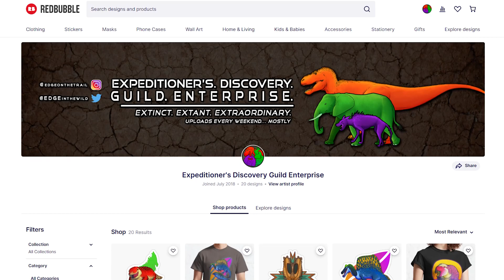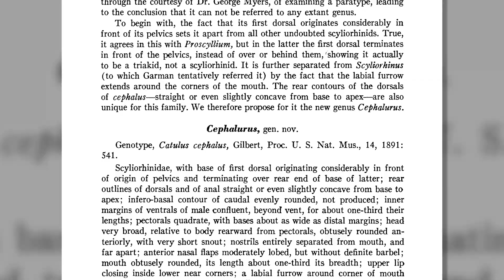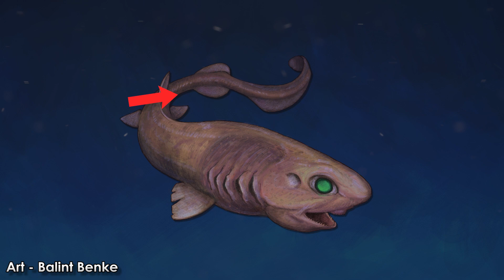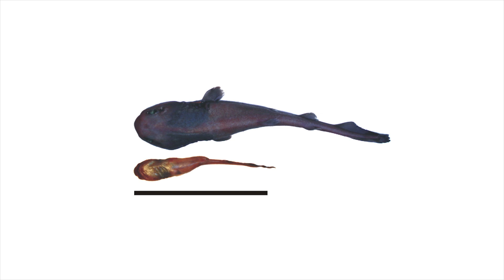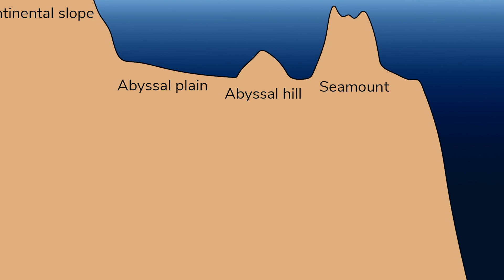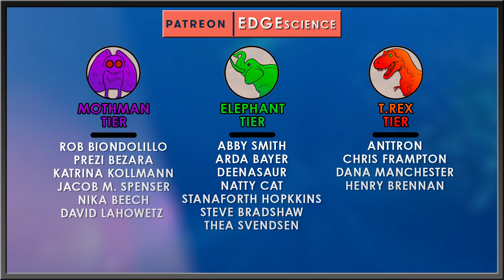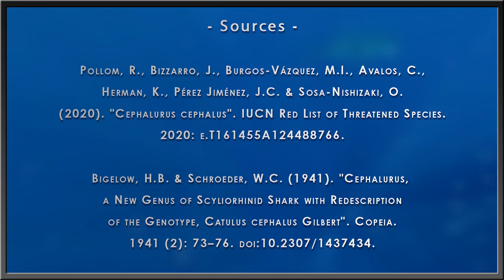Most Bizarre Deep Sea Shark Blob | Lollipop Catshark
There’re a lot of really really weird sharks. Even the most well known of the sharks have something bizarre about them for all of us to enjoy. The mako is just really frickin fast. The great white is a warm-blooded beast. And basking sharks are harmless. Among the many forms, the most bizarre of them all thrive at or near the bottom of the ocean where every one of us hairless apes begin to feel some sort of thalassophobia no matter how toxically masculine we want to come off as. And yet, among these deep-sea gremlins is one of the weirdest most unknown little things I’ve ever had the fortune of coming across on my many searches through Wikipedia, one of the world’s smallest sharks in the shape of a tadpole and gelatinous to the touch, meet the humble Lollipop Catshark!